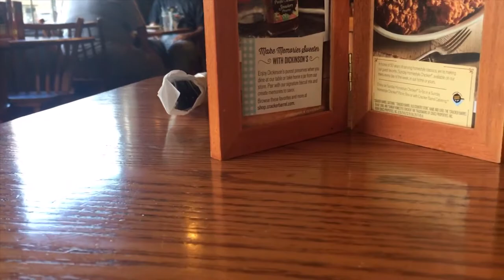St. George Island Vacation 2019!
Our favorite beach!